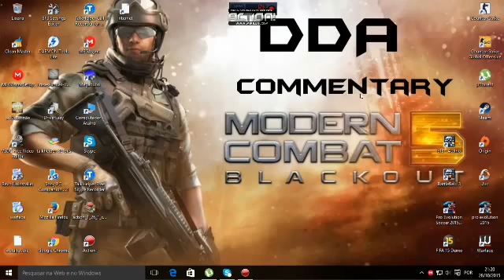Nessa época vcs podia seguir os amigos nas partidas lgr era problema